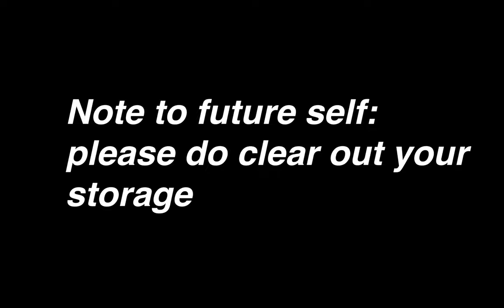BANANA EATS (us)😭🍌😱😱😱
hELLOO0OO! our hiatus is finally over and we will at least upload 1 more video this week🙄🙄 we love hard working kings and queens😋😋😋😋
anyway we've been seeing people play this game honestly lets just say this was way more TERRIFYING than u think💀😭😭😭😭 like i was actually about to cry when i got eaten for the first tieme so like OOPS🤨👁👄👁
we love u all who are out there watching! have the bestest life ever because u only get one😎💅🥱✨
slay what u wanna slay besties
qotd: what continent are you from!!?
we are all asians🙄🙄🙄🙄🙄🙄🙄🙄🙄🙄🙄🙄🙄🙄🙄[🙄🙄 except for ham because she is GERMAN🙄 (and germophobic) THIS IS AN INSIDEHJOKE u will NEVER understand😎😎😎🤨